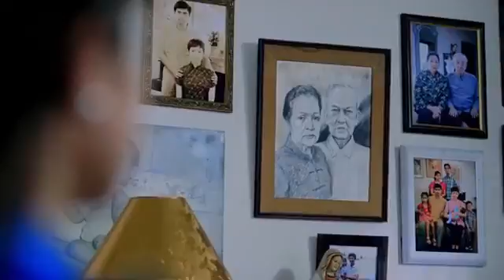Shake rattle & roll xv 2014